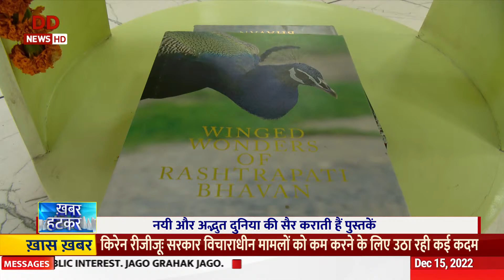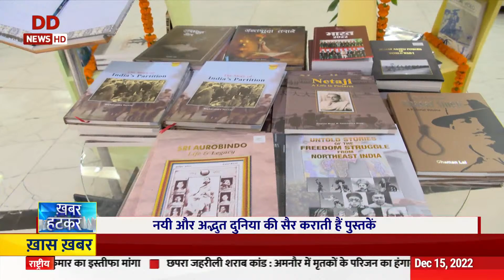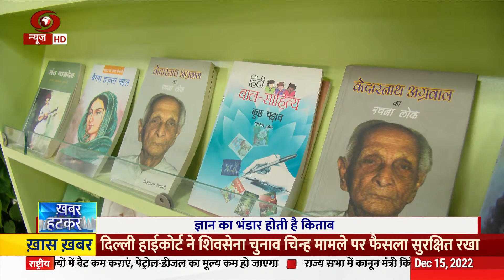खबर हटकर: नई और अद्भुत दुनिया की सैर कराती हैं पुस्तकें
खबर हटकर: नयी और अद्भुत दुनिया की सैर कराती हैं पुस्तकें